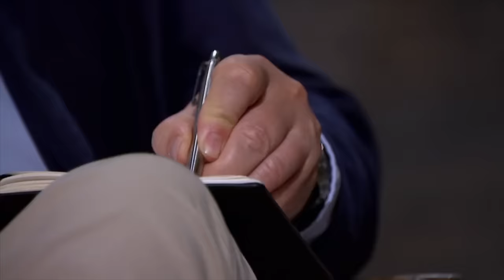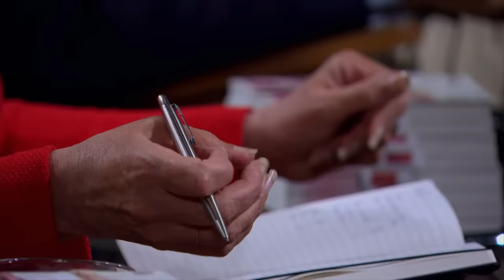Touker Unleashes On Teacher For Distributing American Products | Dragons’ Den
Kevin Moore is seeking £45,000 for a 15% stake in his male beauty business Comb and Blade, he offers a range of traditional grooming products including hair pomades, wet shaving products, and moustache care products but Touker doesn't understand why he's distributing American products rather than British...